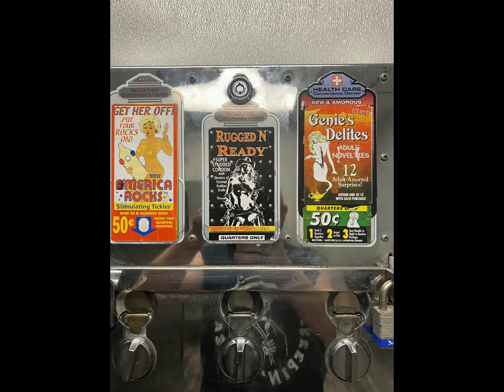Intro to Vince The Nomad's Adventures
Hello everyone! I hope you'll enjoy watching my videos and hopefully you'll learn something as well.